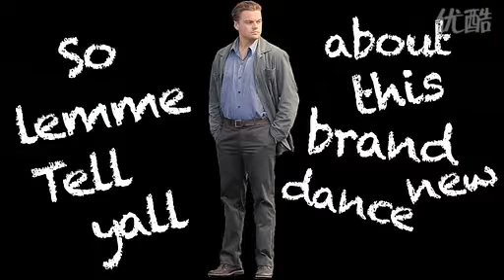经典搞笑欢乐：莱昂纳多欢乐大步走